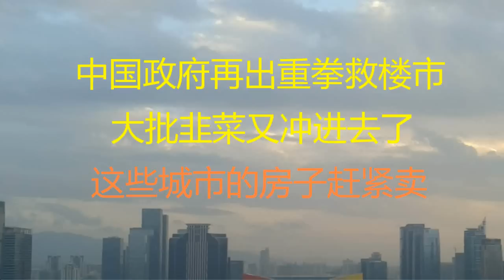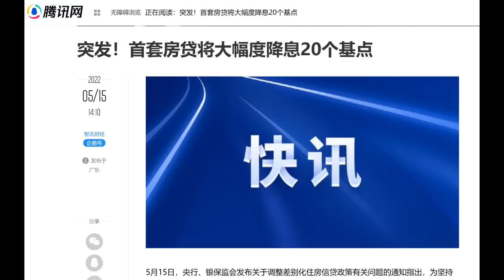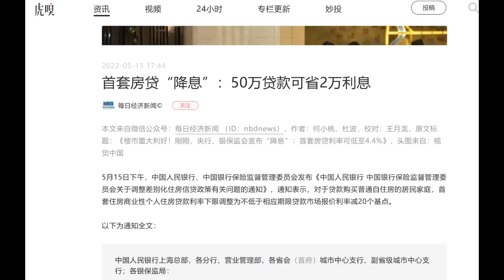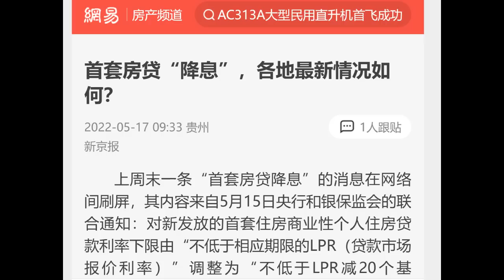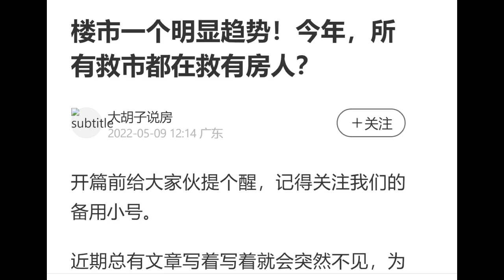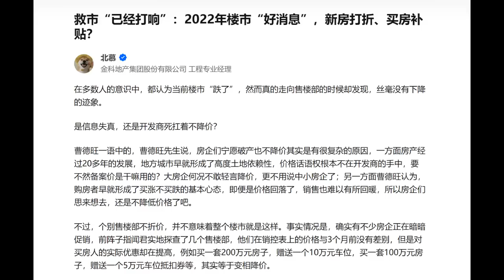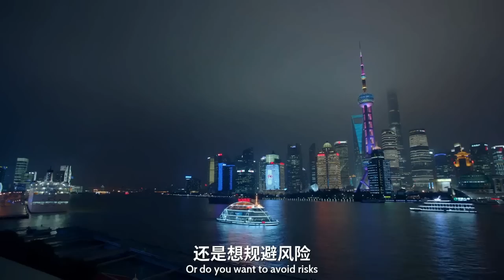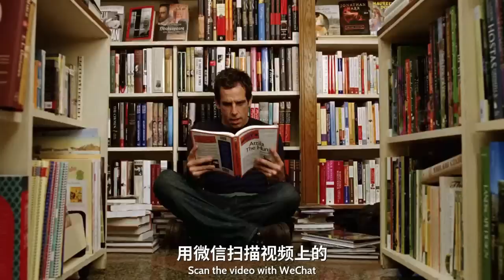财经冷眼：中国政府再出重拳救楼市，大批韭菜又冲进去了！中国次贷危机已爆发，这些城市的房子赶紧卖！（20220517第796期）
1.冷眼财经100天读书计划，现在加入读书会学习打卡满21天返15%会费，满100天返还全部会费！
2.冷眼财经抽奖活动，每月抽取5位入会会员享受免单福利！